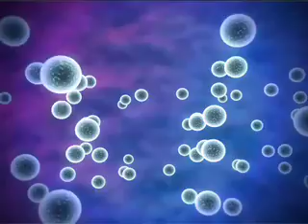The Brain Fitness Program PBS 4x3 NEW Trailer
New trailer for The Brain Fitness Program airing on PBS, featuring clips from Dr. Michael Merzenich and others.